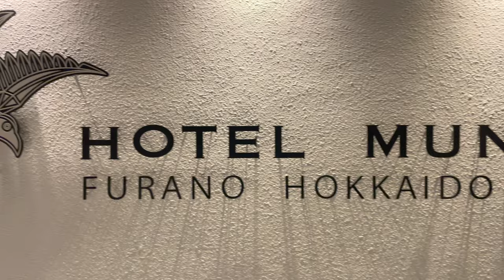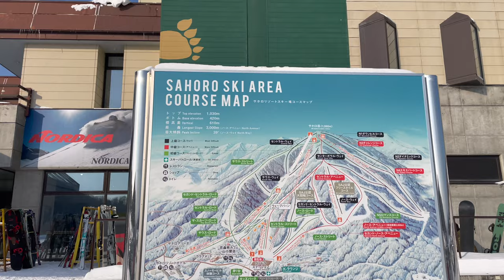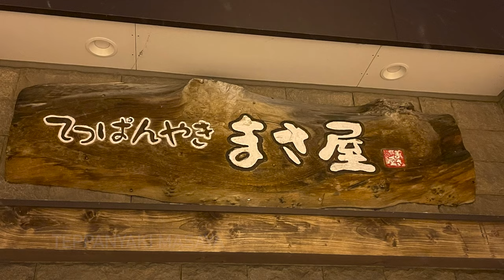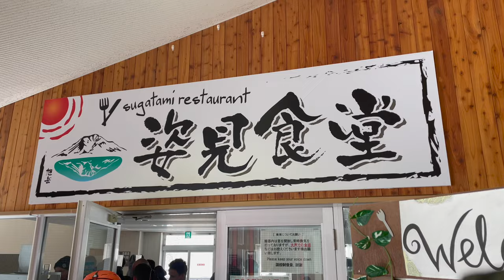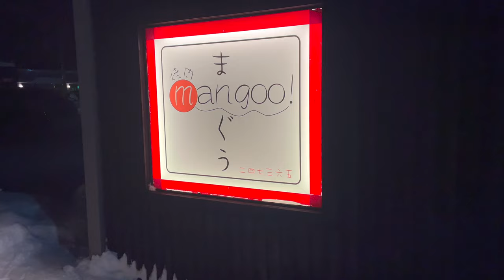Japan's Powder Belt Central Hokkaido 2023 (Lots of Japow!) 4K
It's been a while since I last visited Central Hokkaido, and I'm excited to be here again in January 2023. This place is truly a winter wonderland, with its stunning landscapes and amazing slopes. In this video, I'll take you on a snow adventure with me and show you what makes Central Hokkaido one of the best winter destinations in the world. So sit back, grab a hot cocoa, and get ready for an epic snow experience. Let's go!"
最後に中央北海道を訪れてから時間がたってしまいましたが、今年の1月、再びここに来ることができてとても嬉しいです。ここはまさに素晴らしい風景と数々の最高のスロープが楽しめる冬のワンダーランド。このビデオで、私と一緒にスノーアドベンチャーに出かけ、中央北海道が世界で最高の冬のデスティネーションの一つである理由をお見しましょう。ホットココアを片手に、リラックスして、エピックなスノー体験の準備をしてください。レッツ　ゴー！